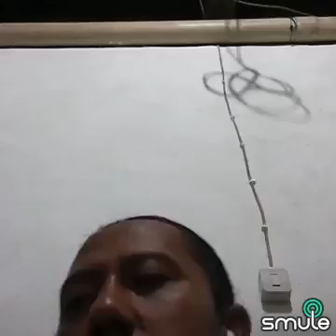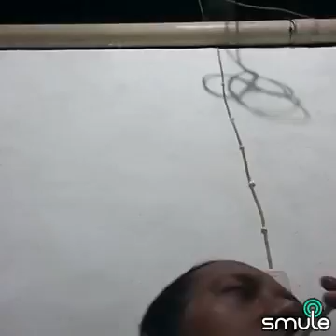Selamat malam__Denok kediri + Kebayunan1980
Dibuat dengan Sing! Karaoke di Smule